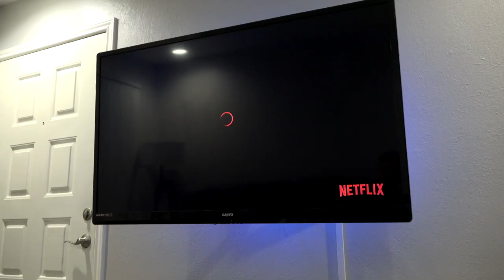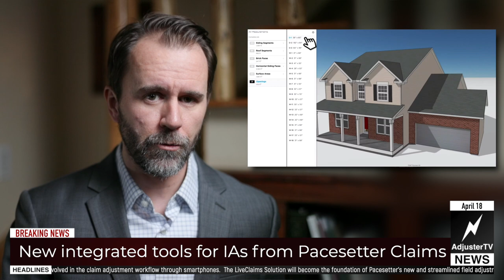AdjusterTV News and Weather for the week of April 18, 2020